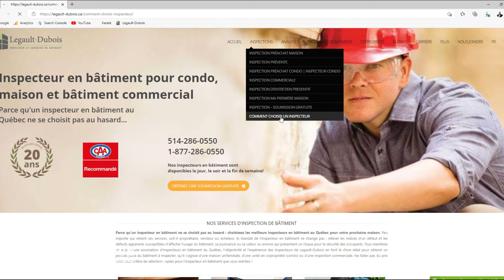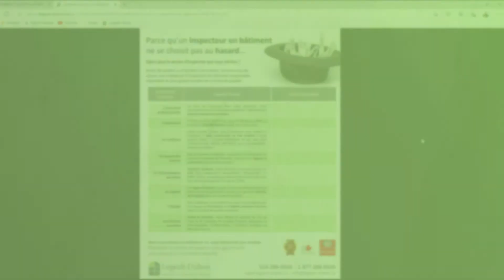FAQ | COMMENT CHOISIR UN INSPECTEUR EN BATIMENT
Comment choisir un inspecteur en bâtiment ? Choisir un bon inspecteur en bâtiment est simple si on sait ce qui importe de vérifier. Commençons par déterminer votre véritable besoin : cherchez-vous la meilleure inspection disponible ou seulement le plus bas prix ?